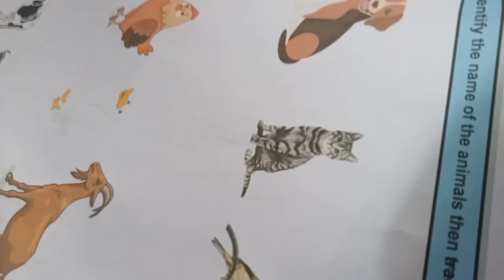BREASTFEEDING VLOG+module time with Ate hannah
nag tudlo sa mga Bata ug module